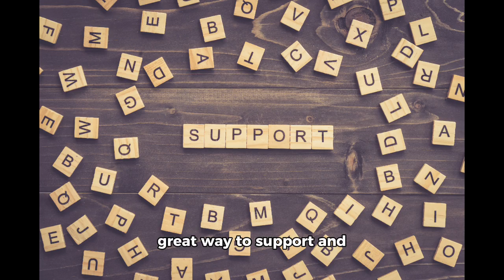6 Essential Vitamins and Supplements for Optimal Eye Health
6 Essential Vitamins and Supplements for Optimal Eye Health

Are you taking care of your eye health? If not, incorporating these key vitamins and supplements into your diet can be a great way to support and protect your vision.

While a nutritious diet is vital for maintaining healthy eyes, it’s not always easy to get all the essential nutrients from food alone. You might already be eating eye-friendly foods like carrots, broccoli, and salmon, but sometimes supplements can help fill in the gaps. Below are six vitamins and supplements that can strengthen your vision and help prevent eye diseases. However, it's important to consult a healthcare professional before making any changes to your diet or health routine.